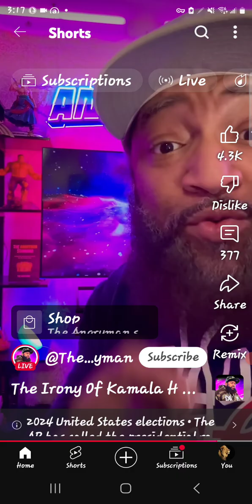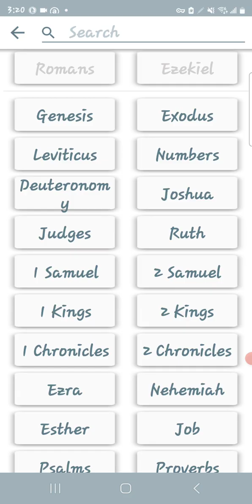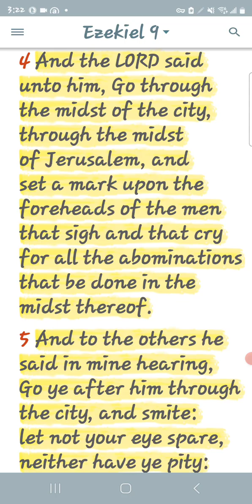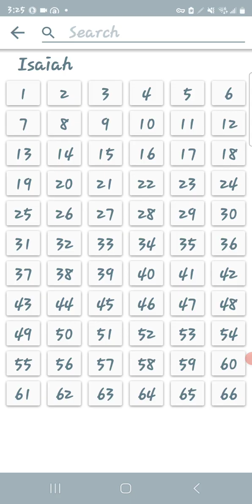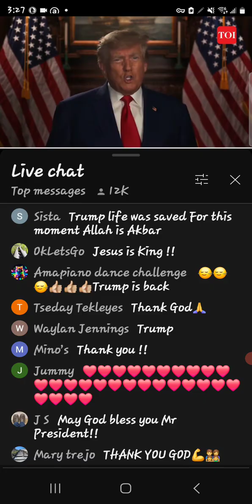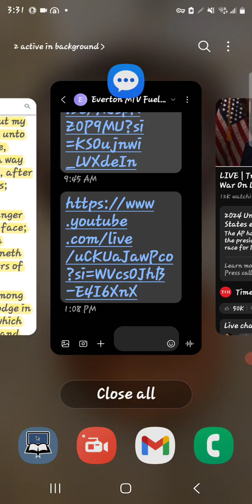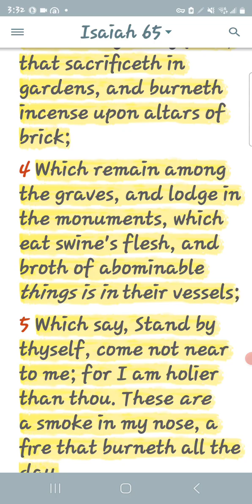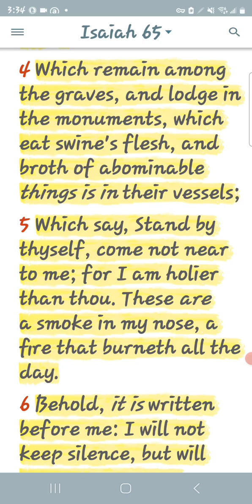Eve Is The Ultimate Hypocrite And An Advocate For Perversness...